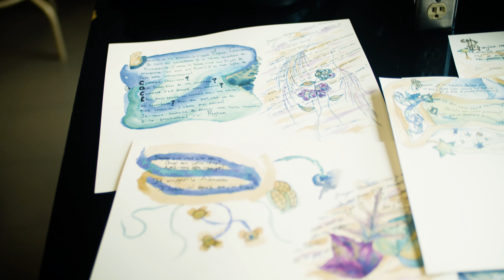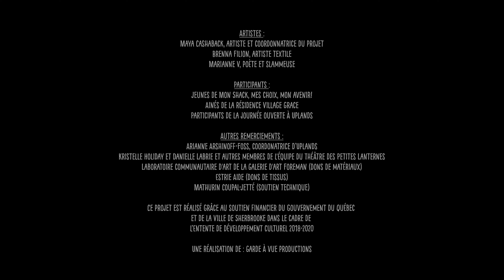Bilan VitaCité à la maison des arts et de la culture de Brompton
Bilan du projet VitaCité 2